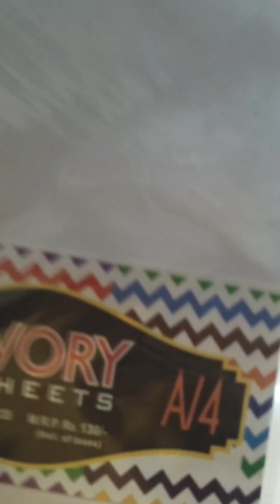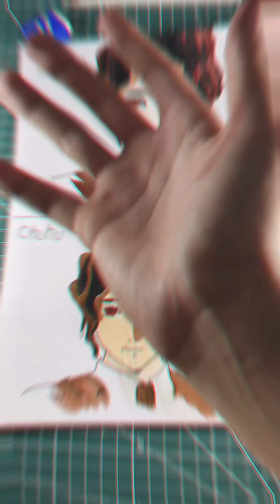Which is best for anime drawing || Muzan drawing demon slayer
sorry that is my fault 😅
 I make vertical video 🥲

which colour is best
pencil colour
brush pen
alcohol marker
Doms
Faber castell
ohuhu